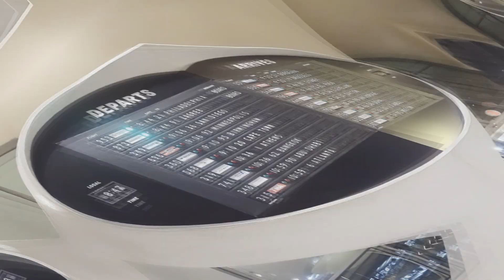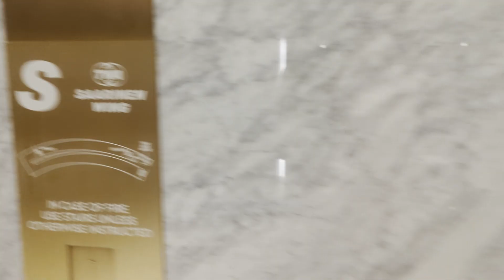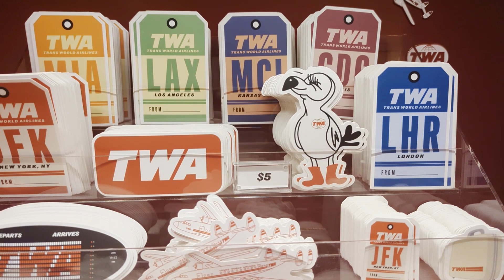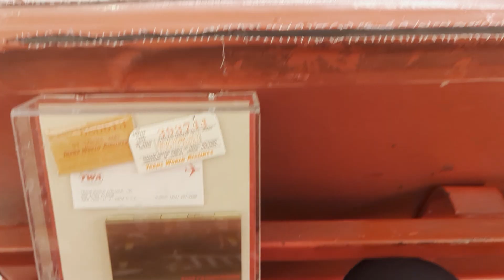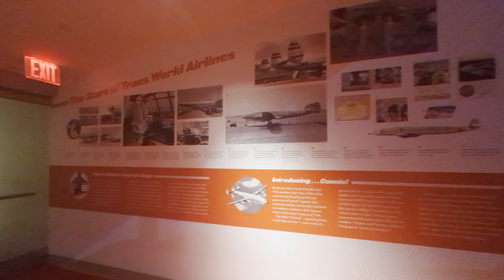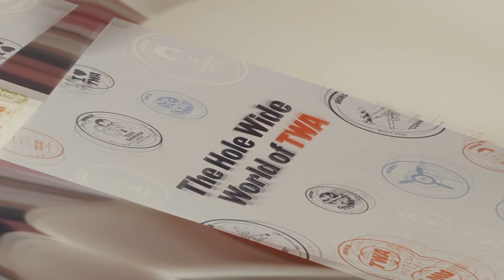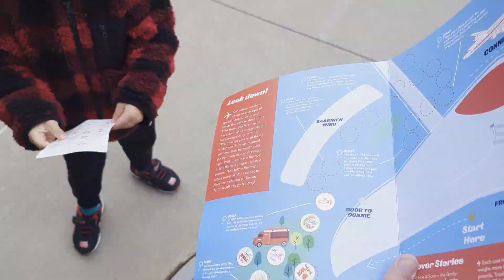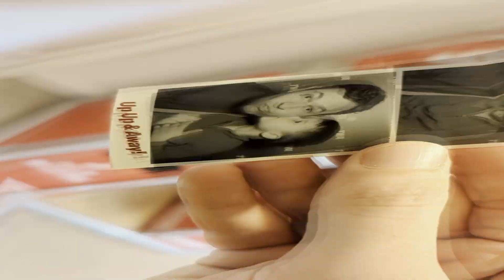TWA Airlines Hotel | JFK Airport Terminal | New York City | History | Rooms | Family Scavenger Hunt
During our recent time in NYC, we decided to discover a boutique feeling hotel at the airport that was a repurposed and rehabilitated terminal from TWA airlines. This place was rich in history and featured MANY callbacks to the past with different exhibits throughout the place. From a Twister room to costumes to a rooftop pool, we made sucre to check out every inch. When we checked in, they even provided us with a free family scavenger hunt that forced us to discover some detail that we wouldn't have thought about and led us to Connie the airplane turned into a bar.

This place was perfect for families or couples and featured tons to experience for a longer stay or enough to do if its just the night before a flight...

We were SUPER glad that we took a leap and did this!